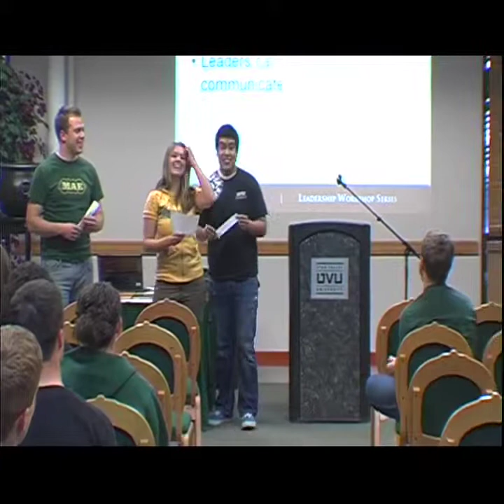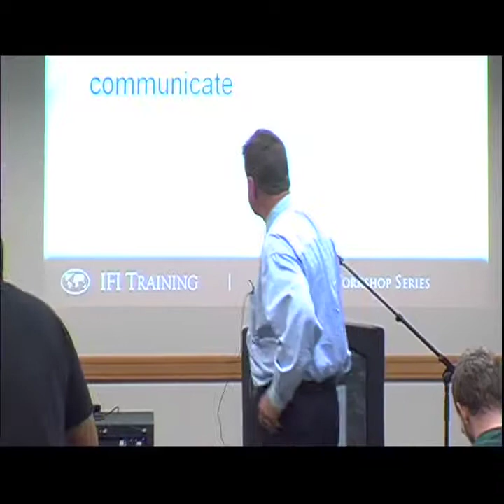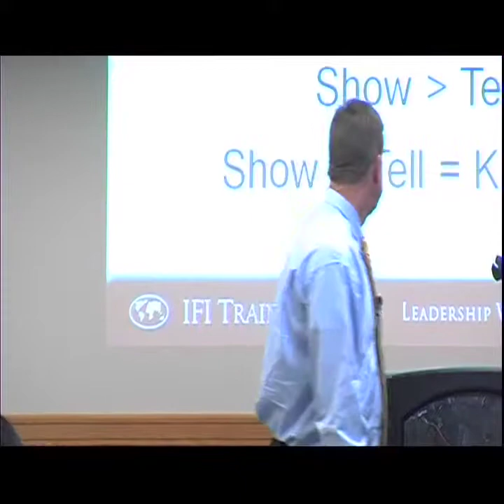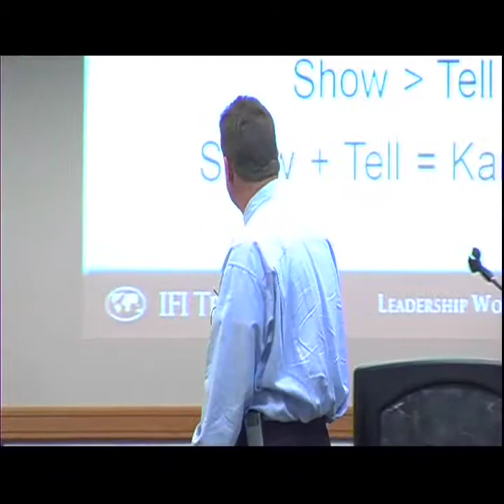Jeff Taylor-Scott Wood Mastermind 3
Mastermind Jeff Taylor-Scott Wood given at the Center for the Advancement of Leadership at Utah Valley University 3-1-10